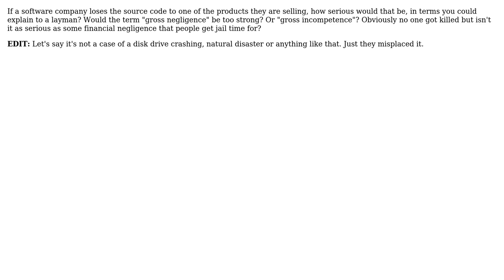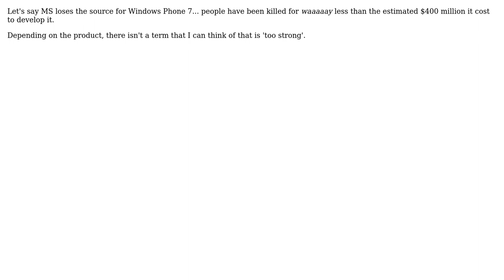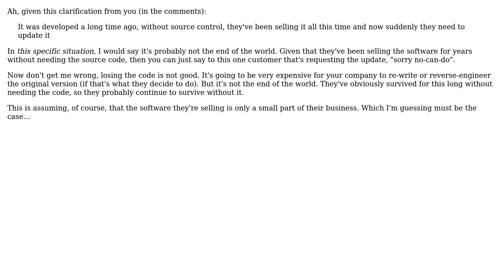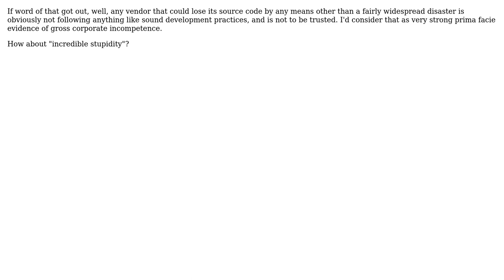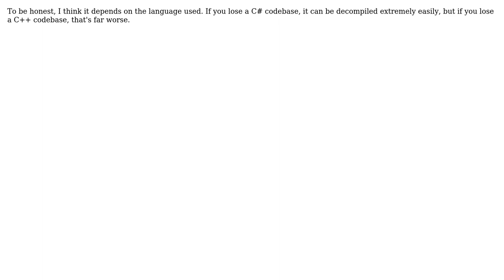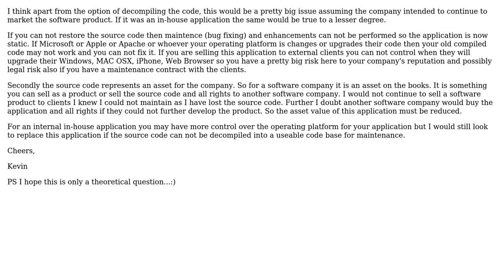Software Engineering: How serious is losing the source code? (10 Solutions!!)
Software Engineering: How serious is losing the source code?

With thanks & praise to God, and with thanks to the many people who have made this project possible! | Content (except music & images) licensed under CC BY-SA | Music | Images & others | With thanks to user u?I user Tamara Wijsman user Steven Evers user rjzii user Note to self - think of a name user Mason Wheeler user Kevin Horgan user JoelFan user frogstarr78 user Dean Harding user David Thornley user Blumer and the Stack Exchange Network Trademarks are property of their respective owners. You are responsible for your own actions.